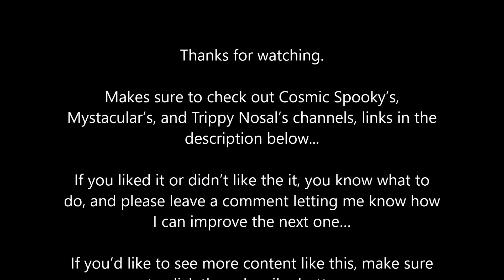Series A Bikers with the Crew | GTA 5 Heists w/ the Crew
Grand Theft Auto 5 Heists with Cosmic Spooky, Mystacular, and Trippy Nosal.

Links to the other Channels:

Cosmic Spooky
--link coming soon--

PS4 Gameplay